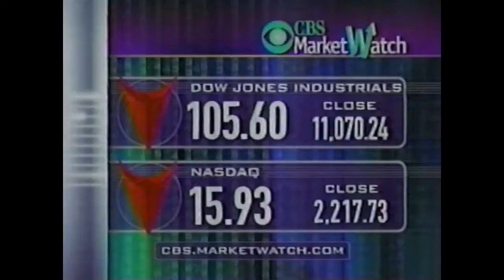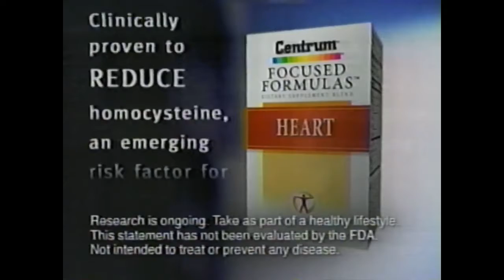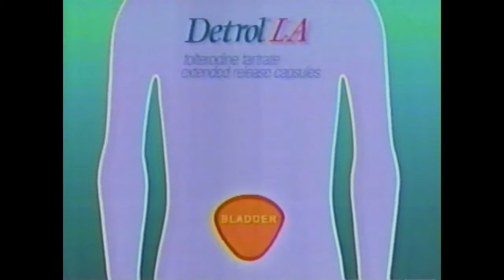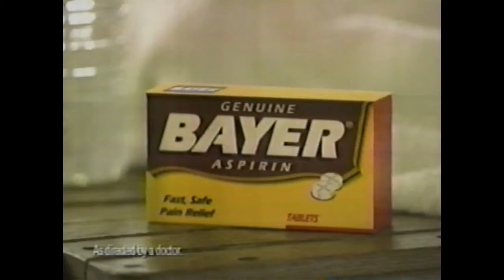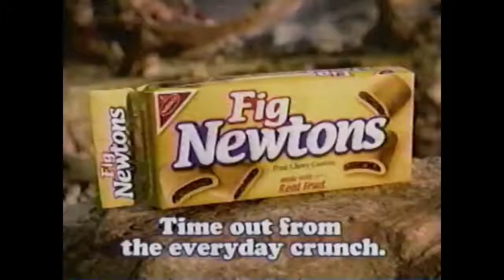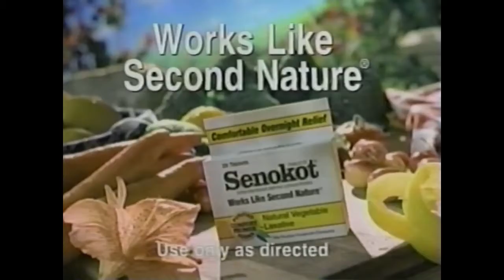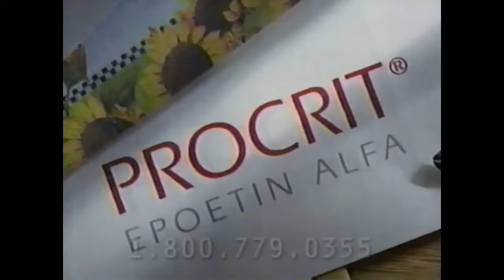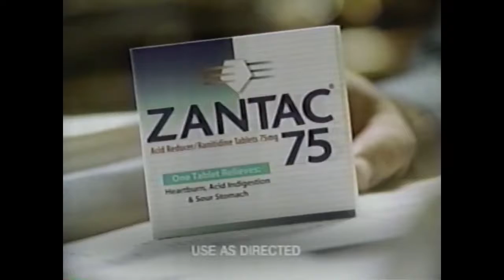WDBJ-7 (CBS) Commercial Breaks, June 2001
During the CBS Evening News and "Seinfeld"